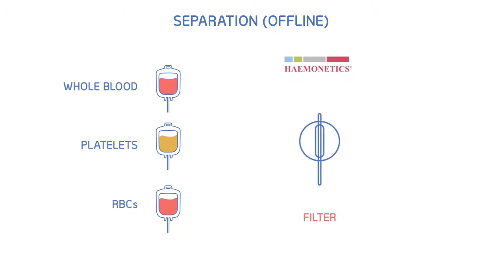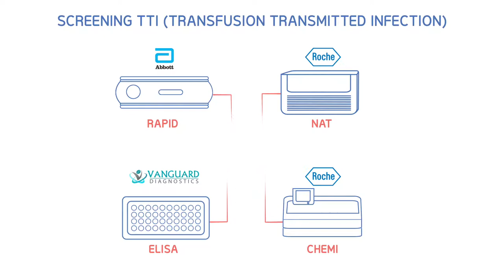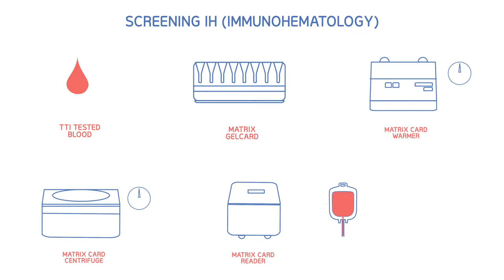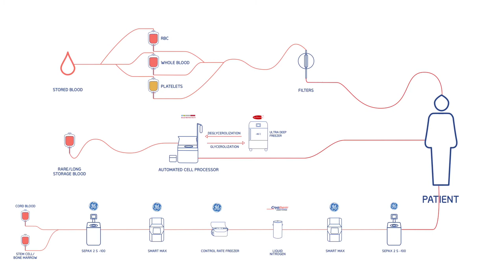Vein to Vein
All the products from Donors VEIN to Patients VEIN